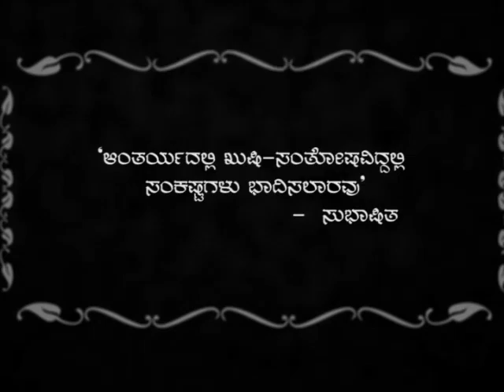Nammura Varthe - Episode 311